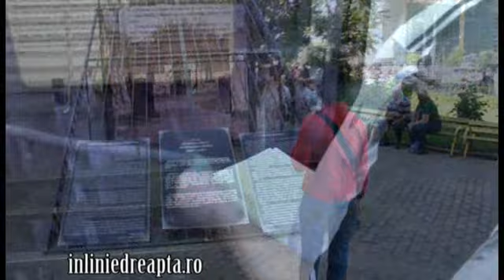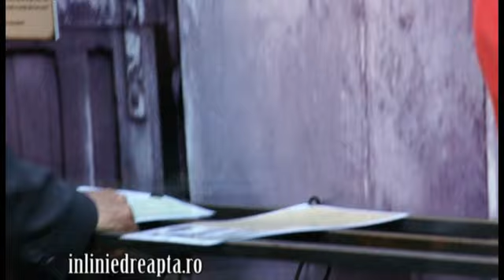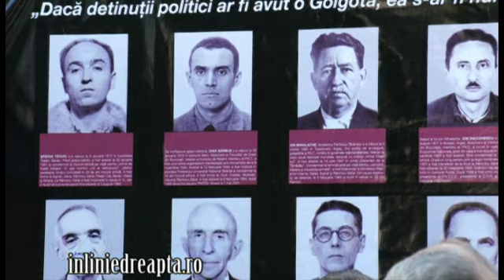Anca Cernea la Vernisajul IICCMER dedicat închisorii de la Râmnicu Sărat (1945-1963)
Pentru cei născuţi sau crescuţi în lumea liberă, întâlnirea concretă cu urmele universului concentraţionar al comunismului reprezintă o experienţă şocantă.

Institutul de Investigare a Crimelor Comunismului şi Memoria Exilului Românesc,  în parteneriat cu CNSAS, Fundaţia „Corneliu Coposu", Arhivele Naţionale şi Ordinul Arhitecţilor din România, anunţă vernisarea expoziţiei „Râmnicu Sărat -- Închisoarea Tăcerii (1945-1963)" care a avut loc marţi, 7 iunie, ora 17, în curtea Muzeului Municipiului Bucureşti (Palatul Suţu).